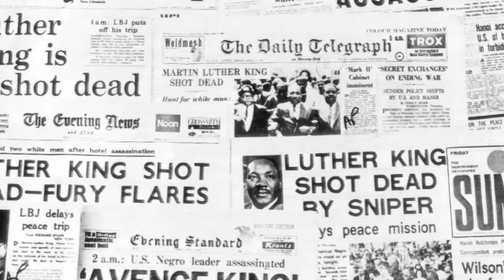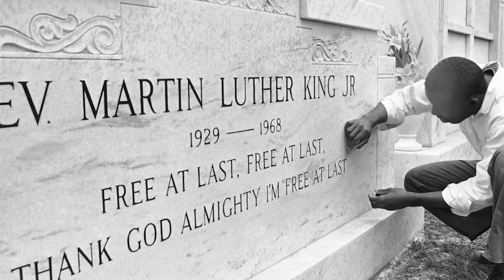King’s Heirs Still Grapple with His Killing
When Martin Luther King Jr. was killed on a hotel balcony in Memphis, a movement lost its leader - and four children lost their father. King was killed April 4, 1968. The loss has not gotten easier in 50 years for his surviving children. (April 3)